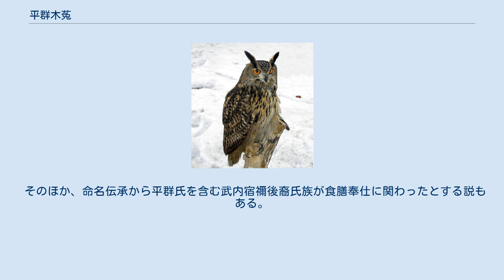平群木菟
平群 木菟（へぐり の つく、生没年不詳）は、記紀等に伝わる古代日本の人物。
 『日本書紀』では「平群木菟宿禰（へぐりのつくのすくね）」「木菟宿禰」、『古事記』では「平群都久宿禰」、他文献では「都久足尼」とも表記される。
「宿禰」は尊称。
 武内宿禰の子で、平群氏およびその同族の伝説上の祖とされる。
 武内宿禰関係系図 表記は『日本書紀』を第一とし、『古事記』を併記。
 『日本書紀』仁徳天皇元年正月3日条では、武内宿禰の子とする。
『古事記』孝元天皇段では、建内宿禰（武内宿禰）の子7男2女のうちの第四子として記載されている。
妻は中臣阿麻毘舎卿の娘・吾孫媛。
 同様に『新撰姓氏録』では、右京皇別 平群朝臣条等においていずれも武内宿禰の子とされている。
 ミミズク（木菟） 『日本書紀』仁徳天皇元年正月条によれば、大鷦鷯尊（仁徳天皇）と木菟宿禰とは同日に生まれたという。
その際、応神の子の産殿には木菟（つく：ミミズク）が、武内宿禰の子の産屋には鷦鷯（さざき：ミソサザイ）がそれぞれ飛び込んだので、その鳥の名を交換して各々の子に名付けたという。
 ただし上記伝承以前にも記事があり、同書応神天皇3年是歳条によると、百済の辰斯王が天皇に礼を失したので、木菟宿禰は紀角宿禰・羽田矢代宿禰・石川宿禰とともに遣わされ、その無礼を責めた。
これに対して百済は辰斯王を殺して謝罪した。
そして紀角宿禰らは阿花王を立てて帰国した。
 続けて同書応神天皇16年8月条によると、葛城襲津彦が朝鮮から久しく戻らないため、天皇は新羅が妨げているとし、木菟宿禰と的戸田宿禰を精兵を従えて加羅に遣わした。
木菟宿禰らが新羅の国境まで兵を進めると、新羅王は愕然として罪に服し、弓月君の民を率いて襲津彦と共に日本に来たという。
 また、同書履中天皇即位前条では、住吉仲皇子（履中の弟）が太子（履中）に対して反乱を起こした際、物部大前宿禰・阿知使主とともに太子に啓したが信じなかったため、3人で太子を馬に乗せて逃げたという。
その後、瑞歯別皇子（のちの反正天皇）の仲皇子討伐に従ったが、仲皇子から離反し仲皇子を殺した刺領巾について、自分たちにとっては大功だが主君には慈悲がないとして殺害している。
そして履中天皇2年10月条において、天皇が磐余に都を作った時に、蘇賀満智宿禰・物部伊莒弗大連・円大使主らと共に国事を執ったと記されている。
 『古事記』では事績に関する記載はない。
 『日本書紀』では、木菟宿禰について平群臣の祖とする。
また『古事記』では平群臣・佐和良臣・馬御樴（うまみくい）連ら諸氏族の祖とする。
 『新撰姓氏録』では、次の氏族が後裔として記載されている。
 『日本書紀』では応神・仁徳・履中の3代（130年間）に渡って忠誠を尽くした人物として描かれている。
しかしながら、いずれの伝承も父の武内宿禰と酷似することから、木菟宿禰は極めて政治的に造作された伝承的人物と考えられている。
 上記のように、平群木菟に関しては仁徳天皇との名前の交換説話（易名説話）が知られるが、このような易名説話は天皇家と武内宿禰および平群氏との君臣関係の締結を示すとされる。
またその出産時の説話では、ミミズクやミソサザイがヨーロッパにおけるコウノトリのように霊魂を運ぶ存在として描写されているが、もとより出産の最中に鳥が入り込むことはありえないため、古墳時代の出産ではミミズク・ミソサザイに見立てた鳥形呪具が使用されていたことが伝承成立の背景になったと推測する説がある。
 そのほか、命名伝承から平群氏を含む武内宿禰後裔氏族が食膳奉仕に関わったとする説もある。